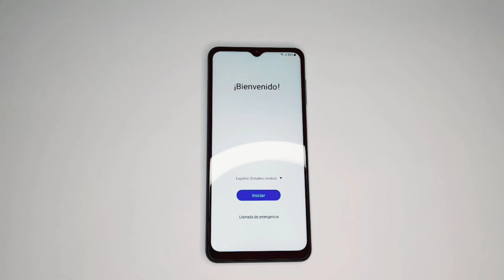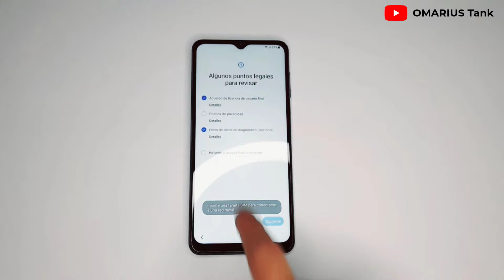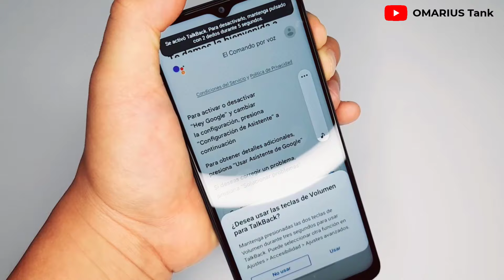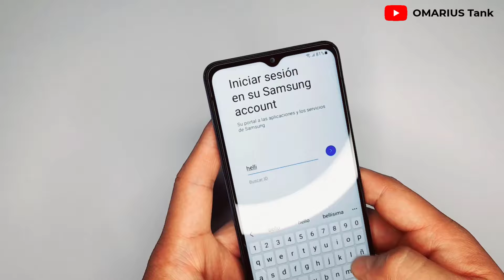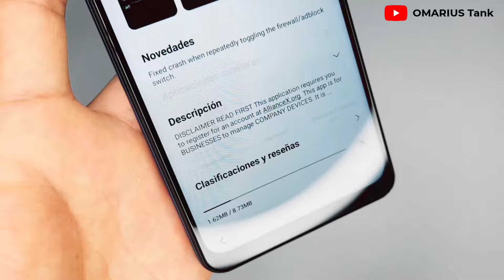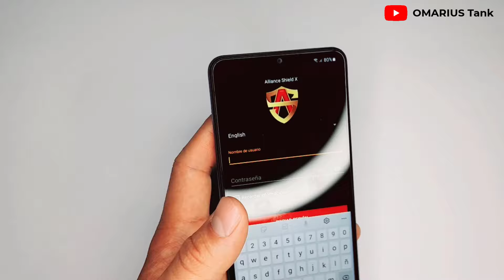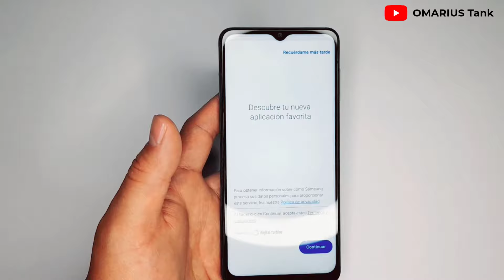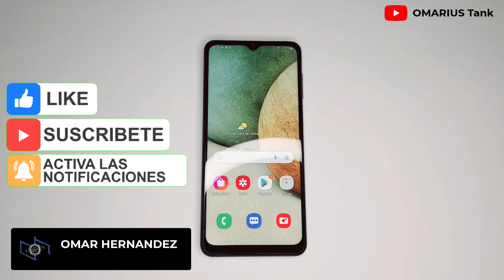☄️ Asi Borra La Cuenta Google | Cualquier Teléfono SAMSUNG A12📱 Metodo Efectivo Sin PC 2023 ✔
⚠️De momento es el mejor Método⚠️
🚩Si Buscas eliminar La cuenta Google En un celular Samsung, En este Vídeo Te muestro el método Mas Viable. 2023

00:00 Introducción
01:22 Activar Modo TalkBack
02:51 Entrar A Google Chrome
04:04 Iniciar Sesión Cuenta Samsung
05:46 Iniciar Sesión Alliance Shield
07:07 Iniciando La Eliminación De La cuenta Google
08:37 Listo La cuenta Se ha eliminado

🔥Libera Tu Celular Movistar Para Cualquier Compañía

👍Si Quieres Ayudarme A mejorar El Canal,  Clicka Aqui Mero